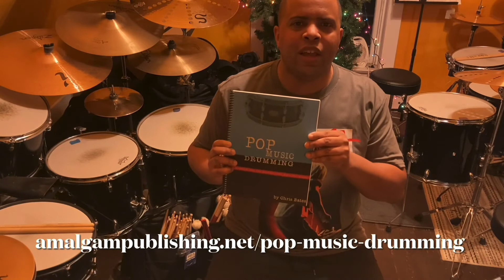Tower of Power - The Oakland Zone (Drum Cover) [Studio Version]